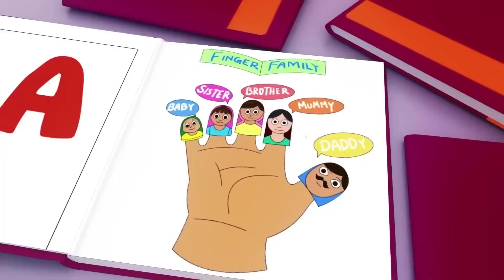Wheels on the Bus - Baby songs - Nursery Rhymes & Kids Songs